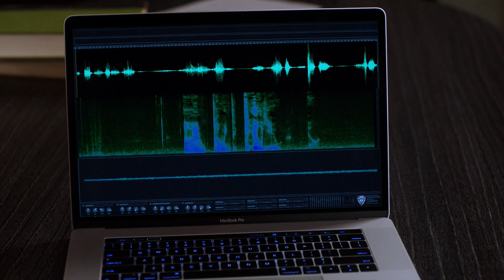Hadid Goes Rogue to Save the Case - Law & Order: SVU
Hadid (Zuleikha Robinson) blows the undercover mission for Benson (Mariska Hargitay) and Kat (Jamie Gray Hyder) to get the truth about Trey (Josh Hamilton) for herself.

Episode Highlight: "Eternal Relief from Pain" Season 21, Episode 16
» Law & Order: SVU Returns Thursday, May 13th 9/8c on NBC!

Find Law & Order SVU trailers, full episode highlights, previews, promos, clips, and digital exclusives here.

ABOUT LAW & ORDER SVU
"Law & Order: Special Victims Unit," now in its 21st season, makes television history as the longest-running primetime live-action series of all time. "Law & Order" chronicles the lives of the Special Victims Unit of the New York City Police Department, an elite squad of detectives who investigate crimes. As acting commander of the SVU, Lt. Olivia Benson (Mariska Hargitay) leads with empathy and professionalism, all the while dealing with her difficult past, which influences the way she relates to the victims and perpetrators of each case. As Benson's second-in-command, Sgt. Odafin "Fin" Tutuola (Ice T) adds a unique sense of humor and undercover investigative experience. Det. Amanda Rollins (Kelli Giddish) has earned her place as an integral part of the team and Det. Dominick "Sonny" Carisi (Peter Scanavino) brings a fresh outlook and distinctive style of investigation to the squad.

Law & Order: Special Victims Unit is available now on Peacock, the new streaming service from NBCUniversal. Watch thousands of hours of hit movies and shows, plus daily news, sports, and pop culture updates. Stream now on Peacock.